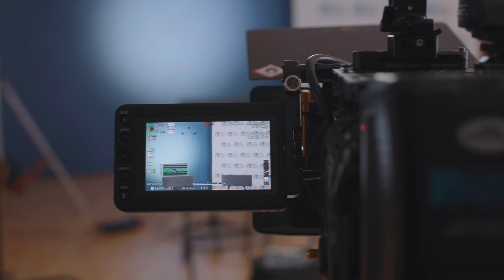Understanding Endometrial Cancer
Hear the latest on endometrial cancer symptoms, diagnosis, and treatment options from Dr. Nicole Vilardo, Gynecologic Oncologist.
Presented by:

Nicole Vilardo, MD, Gynecologic Oncologist, Valley-Mount Sinai Comprehensive Cancer Care

Sobeida Santana-Joseph, MSN, RN, NE-BC, OCN, Lean Six Sigma Green Belt, Director, Oncology Accreditations,  Valley-Mount Sinai Comprehensive Cancer Care